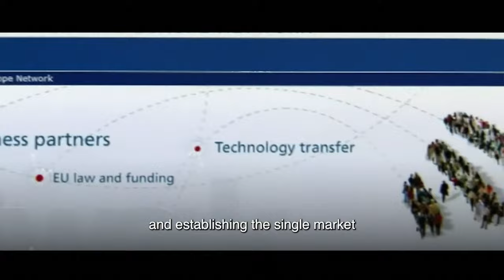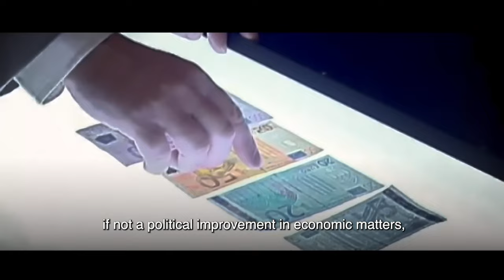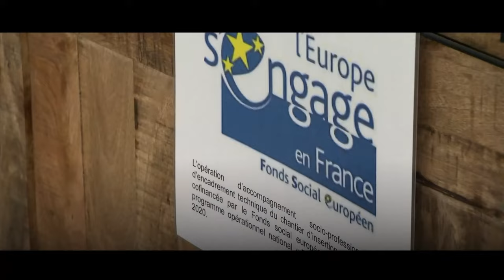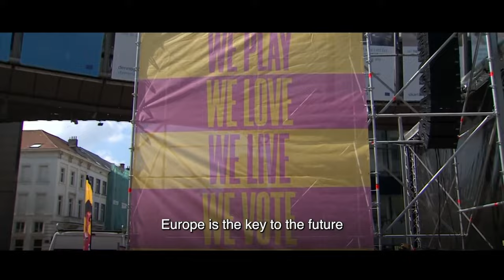Erasmus Orchestra - Jacques Delors European Ceremony of Honour - Brussels, January 31st 2024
On 31st January, at Le Berlaymont in Brussels, the European Commission organised a moving commemoration in honour of Jacques Delors, the distinguished statesman and one of the founding fathers of the European Union, who recently passed away.

The event was an initiative of Ursula von der Leyen, President of the European Commission, who invited a list of eminent European institutional personalities and representatives of the member states.

The solemn atmosphere welcomed among the guests the President of the European Parliament, Roberta Metsola, the President of the European Council, Charles Michel, and numerous heads of state and ministers from several EU member states.

President Ursula von der Leyen led the commemorations, emphasising Delors’ extraordinary legacy in shaping the European Union. von der Leyen’s words reflected the unity and determination of the EU in pursuing Delors’ ideals.

The large attendance highlighted the importance and profound impact that Jacques Delors had on the course of European history; in 1987, under the Delors presidency (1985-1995), the Erasmus Programme also began.

A special highlight of the event was the extraordinary contribution of a musical ensemble of nine young Erasmus Orchestra musicians from eight European conservatoires.

The students, selected by the Erasmus+ National Agency INIDRE, paid tribute to Delors through a moving musical performance, interspersing the commemorations with pieces representing the richness and cultural diversity of the continent.

The ensemble of the Erasmus Orchestra, under the direction of the young maestro/student Giordano De Nisi from the Conservatorio “A. Casella” in L’Aquila, captured the guests’ attention by providing musical interludes between the various commemorations.

The Berlaymont experienced a moment of reflection and celebration, emphasising the importance of continuing to build on Jacques Delors’ legacy and supporting projects such as the Erasmus Orchestra to inspire future generations to contribute to a united and prosperous European future.

Programme

Interlude from Cavalleria Rusticana, Pietro Mascagni
God Bless the Child, Billie Holiday
To a wild rose, Sony Rollins
Ode to Joy/European Anthem, Ludwig van Beethoven

Orchestra members and home conservatories:

Konstantine Eroyan, Violin
“V. Sarajishvili” Tbilisi State Conservatory (Georgia)
Alice Rosapane, Violin
“A. Scarlatti” Conservatoire Palermo (Italy)
Roberta Michelini, Viola
Conservatoire Royal de Liège (Belgium)
Alicia Gonzalez Mayo, Cello
“San Pietro a Majella” Conservatoire Naples (Italy)
Carme Palmero Ballester, Flute
Domenico Michele Cetera, Clarinet
“N. Piccinni” Conservatoire Bari (Italy)
Laura Rubini, Bassoon
“A. Buzzolla” Conservatoire Adria (Italy)
Elisa Del Pero, Horn
“G. B. Martini” Conservatoire Bologna (Italy)
Giordano De Nisi, Conductor
“A. Casella” Conservatoire L’Aquila (Italy)

Maestro Vincenzo Anselmi, tutor, arranger and composer from “N. Rota” Conservatoire Monopoli (Italy)
Maestro Elio Orciuolo, Director and artistic coordinator of the Orchestra Erasmus project.

 What is the Erasmus Orchestra?

The Erasmus Orchestra was created in 2017, on the occasion of the 30th anniversary of Erasmus, on the initiative of the Erasmus+ National Agency INDIRE. It is a unique musical ensemble composed of students from Conservatoires and Music Institutes who have carried out or are carrying out an Erasmus international mobility experience.

The initiative has a symbolic meaning and intends to spread the values of the ‘Erasmus Generation’ – open, dynamic, solidarity – and of Europe, using music as a metaphor for integration, meeting and developing skills beyond all linguistic, geographical and cultural barriers.

The Orchestra also aims to promote the many Erasmus+ training and mobility opportunities for students in the Higher Education in Art and Music (AFAM) sector.

The initiative also intends to contribute to enhancing the talents and excellence of European Conservatoires and Music Institutes by promoting collaborations and partnerships that offer internationalisation opportunities and professional experiences for young musicians.